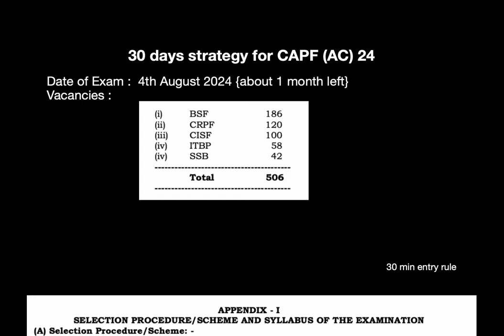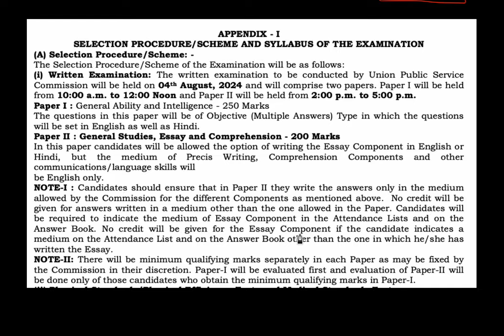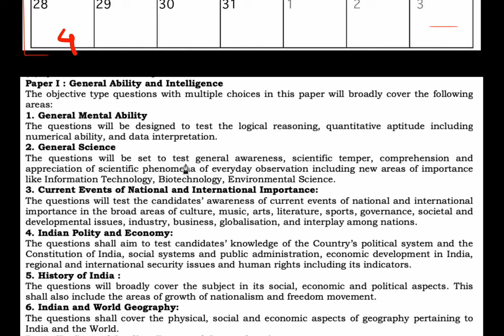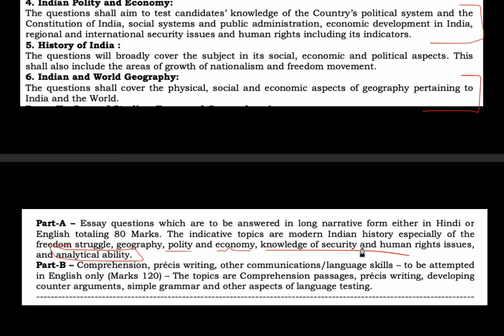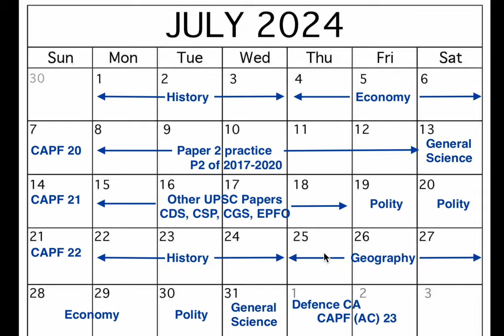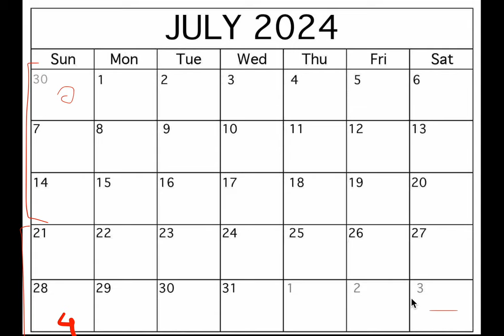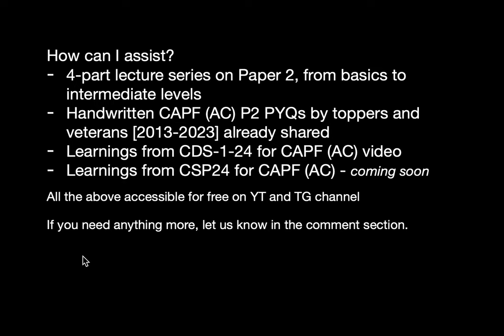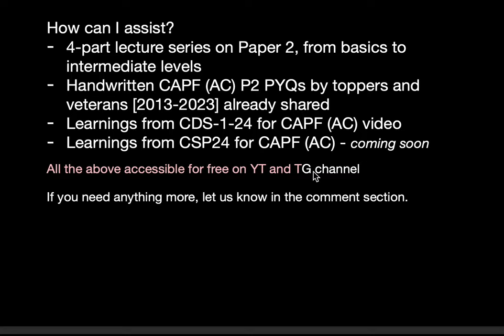Last month Strategy for Capf AC 2024 | Last 30 Days Study Plan for Capf AC 2024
Paper 1:

History- Spectrum, Three Themes NCERTs and Class 11 NCERT of Fine Arts.

Geography- NCERTs of 11 and 12(2 each) , that's it.

Economy- NCERTs of 11th and 12th selectively.

Polity- Laxmikant.

Science- NCERTs of 9th and 10th + Lucent GK.

Environment and Ecology- Class 12 th Biology NCERT last 4 chapters.

Maths and Reasoning- Mission CAPF HUB has made a list of important topics after analysing the PYQs. It is available for free. Download it from Telegram channel and learn those topics one by one and practice PYQs and similar questions from Internet.

Current Affairs- Last 1 year is must nowadays. Go for Vision IAS Or Insights IAS monthly magazine.

Paper 2:

This portion of the exam seems simple but can decide your future (Rank and your preference). So don't neglect it at all.

Start from the basic things.

Pick up the PYQs from 2009 onwards and start solving the question papers. Write essays, arguments, reports, precis, comprehension and grammar on a daily basis, for eg. Take one essay and write on it and then take another on the next day and so on.

Firstly read the topic and then research about it for the next 10–15 minutes on internet and then write it in your own way.

In YouTube you will find Abhishek Sir's videos about how to write essays, reports, arguments etc. Go through them and then try to inculcate the format into your answers.

For grammar portion again, Incredible Abhishek has list of most important topics asked in the PYQs, take them one by one and master them.

Don't panic, you have around 2 years at hand for the exam. You will be easily able to complete the syllabus but make sure to REVISE whatever you are reading on a regular interval.

Practice Practice Practice and then REVISE REVISE REVISE.

capf ac 2024 strategy,
capf ac paper 1 strategy,
capf ac paper 1 subject wise weightage,
capf ac paper 1 book list,
best book for capf ac paper 1,
how to prepare for capf ac paper 1,capf paper 1 strategy,
capf paper 1 subject wise weightage,
cds gs paper analysis,
upsc cds gs paper analysis,
cds gk analysis 2024,
cds gs trend analysis,
capf 2024 strategy,
capf 2024 book list,